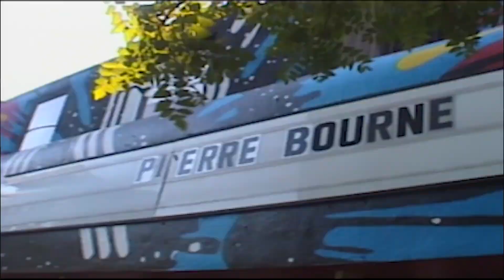Pierre Bourne X TLOP5 X Playboi Carti TYPEBEAT-"Hours"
Must purchase a lease to release on platforms (Spotify, Apple Music etc.)
Must credit (@prod.Strech150 & @prodchris_all_mighty4045 )

BPM: 135 KEY: G Major
|FREE|"Hours"- Pierre Bourne X TLOP5 X Playboi Carti TYPEBEAT

(TAGS IGNORE)
Strech150 type beat,prod. @prodchris_all_mighty4045,free for profit pierre bourne x playboi carti type beat 2022
free for profit pierre bourne x playboi carti type beat 2023